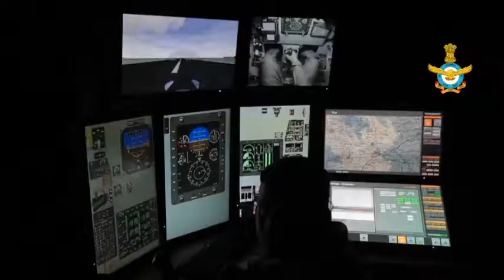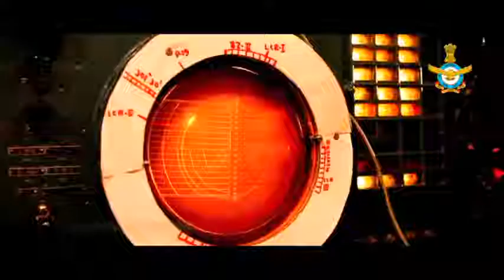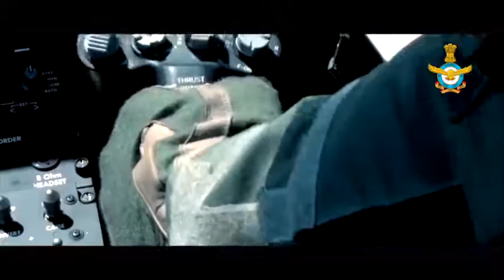IAF Promo Video 2020. Indian Air Force is Ever Ready to INNOVATE, INTEGRATE & INTIMIDATE.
Indian Air Force Day 2020: On 8 October 2020, Indian Air Force Day is observed to mark the birth of the Indian Air Force (IAF) and to raise awareness about the Indian air force in any organization of the national security both officially and publicly. IAF is the air arm of the Indian Armed Forces. Get more information about the History of IAF, Significance, Facts, and Quotes from this article.

Indian Air Force Day 2020
Indian Air Force Day is celebrated every year on 8th October in India. In 2020, India celebrates 88th Indian Air Force Day. The day is observed to build the familiarity with Indian aviation based armed forces in any association of the national security both authoritatively and freely. IAF Day is celebrated for the establishment of the Air Force in India to help the Army that was battling on the land. With around 1,500 aircraft and 1, 70,000 personnel, IAF is the fourth largest air force in the world after the United States, Russia, and China.

What is the History of Indian Air Force Day?
Indian Air Force Day was first observed in the year 1932. It is commended with incredible energy and intensity at different Air Stations everywhere throughout the nation. The enactment of the IAF Act 1932 marked the auxiliary status and enforced the adoption of the Royal Air Force uniforms, badges, and brevets. On April 1st, 1933, the IAF commissioned IAF's first squadron, No.1 Squadron, with four Westland Wapiti biplanes and five Indian pilots. The Indian pilots were led by British RAF Commanding officer Flight Lieutenant.

About Indian Air Force (IAF)
Founded on: 8 October 1932
Headquarters: New Delhi
Part of: Indian Armed Force
Motto: Touch the Sky with Glory

Indian Air Force is also known as “Bhartiya Vayu Sena”. It is the air wing of the Indian Armed Forces. IAF was officially established on 8 October 1932. It was et up as an auxiliary air force of the British Empire which brought honour to India's aviation service during the Second World War (WWII) with the prefix Royal.
After India gained its independence in 1947, the name Royal Indian Air Force served in the name of Dominion of India. In 1950, with the government's transition to a Republic, the prefix Royal was removed. IAF was involved in a war with Pakistan and China since 1950. The other major operations undertaken by the IAF include Operation Vijay, Operation Meghdoot, Operation Cactus, and Operation Poomalai.
IAF has played important roles in UN operations worldwide, the annexation of Goa from Portugal, and various wars with Pakistan. IAF supported the Indian Peacekeeping Force (IPKF) in Sri Lanka. After the war with Pakistan in 1971, the IAF received the Param Vir Chakra, the highest award for gallantry in India, which was awarded posthumously to Flying Officer Nirmal Jit Singh Sekhon.
The Supreme Commander-in-chief of the Air Force is the President of India. The Commander of the IAF is the Chief of the Air Staff with the rank of air chief marshal.
How is Indian Air Force Day celebrated?
Indian Air Force Day is celebrated with zeal and pride at various Air Stations all over India. All Air Force stations in the Indian states will conduct parades at their respective Airbases. Also, the military parade will be conducted according to the schedule and the protocol. IAF showcases air display by various aircraft during the Air Force Day Parade.
Indian Armed Force - Facts
1.IAF ranks as the fourth-best airforce in the world.
2.The motto of IAF is Touching the Sky with Glory.
3.The President of India is the Commander-in-Chief of IAF.
4.In January 2002, the Government of India granted the rank of Marshal of the Air Force to Arjan Singh. He was the first and the only Five-star officer with the IAF and ceremonial chief of the air force.
5.IAF is categorized into 5 operational and 2 functional commands.
6.In 2010, the Air Force Network (AFNET), a robust digital information grid that enabled quick and meticulous threat responses, was launched.

Indian Air Force - Wishes
Today we are breathing freely just because we live in a free country. Happy Indian Air Force Day
India is a golden bird and play is its new wing. Happy Indian Air Force Day 2020.
Unite and live together in the future to maintain independence. Here are Indian Air Force Day Wishes
Enjoy this freedom but never forget the sacrifices of freedom fighters is their right. Happy Indian Air Force Day!!!
Freedom is freedom; It is precious and we can not estimate its cost. Happy Indian Air Force Day 2020
Because India is free from our ancestors; Now it is our responsibility to maintain their independence in the future. Happy Indian Air Force Day 2020!
India is a golden bird and freedom is its new wing. Happy Indian Air Force Day!
We are flying in new areas of growth, just because India is free. Happy Indian Air Force Day 2020